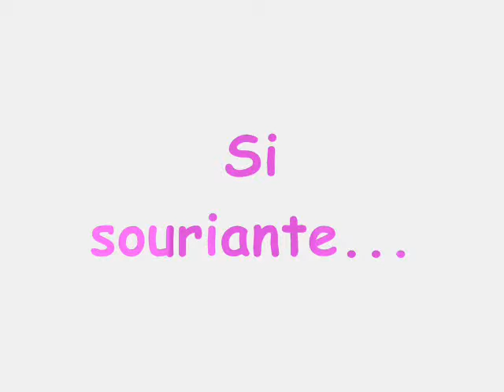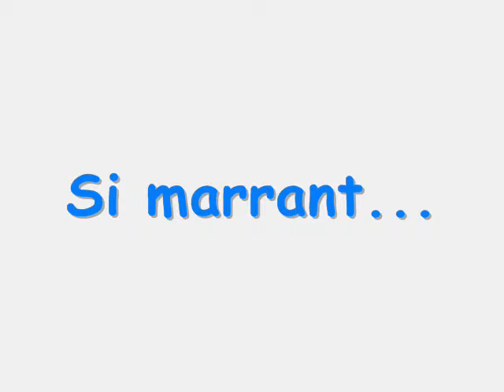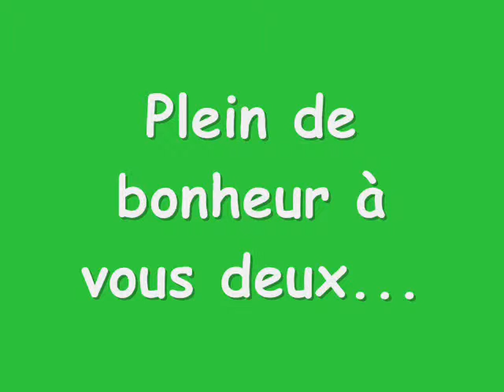Mon Coeur et Mwa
Petite Vidéo